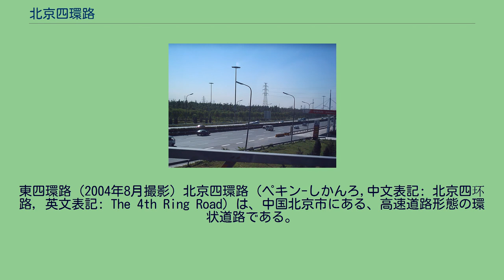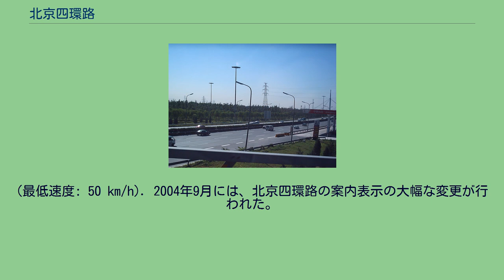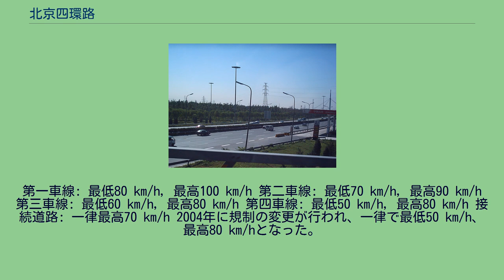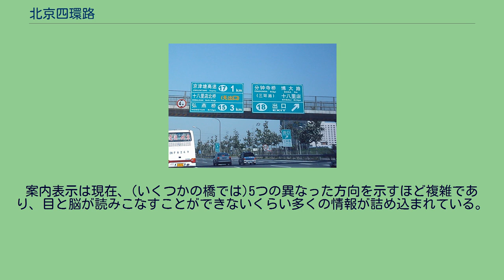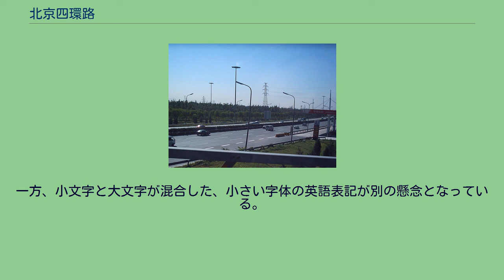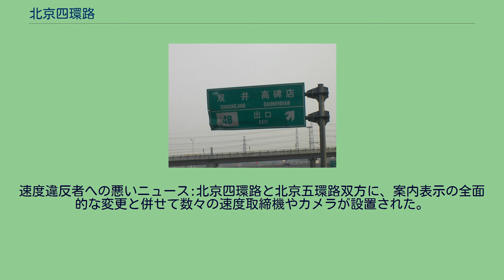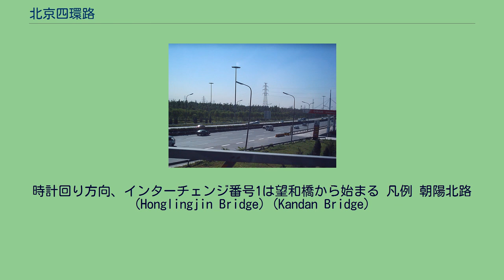北京四環路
東四環路 (2004年8月撮影) 北京四環路（ペキン-しかんろ,中文表記: 北京四环路, 英文表記: The 4th Ring Road）は、中国北京市にある、高速道路形態の環状道路である。
市中心部からおおよそ8km外周を通る。
市中心部から3つ目の環状道路であるが、歴史的経緯から北京四環路と呼ばれる。
北京四環路は、北京市の境界の中を通り、円というより四角い経路を辿る。
主な経路 四元橋 - 霄雲橋 - 四恵橋 - 四方橋 - 十八里店 - 大紅門 - 馬家楼 - 岳各荘 - 豊台区 - 四季青橋 - 中関村 - 健翔橋 - 安慧橋 - 望和橋 - 四元橋 現状 全線開通済み 1990年代初期には、中関村から四元橋までの北四環路は既に環状道路として存在していた。
ただし、道幅はずっと狭く、信号機があり、健翔橋、安慧橋、四元橋の3つの高架立体交差のみが存在していた。
中華人民共和国の50周年記念に、四元橋から十八里店までの東四環路が、1999年10月1日頃開通した。
これは、8車線の高速道路(非常駐車帯を含まず片側4車線)として開通した環状道路の最初の部分であった。
健翔橋から四元橋までの北四環路は、2000年9月の下旬に8車線の高速道路へと改良された。
同年のその後、十八里店から豊台までの南四環路が開通した。
2001年6月までには、北京四環路全体が高速道路標準の形態に改良された。
2004年初頭に、最高速度は一律80 km/hへと抑制された。
(最低速度: 50 km/h). 2004年9月には、北京四環路の案内表示の大幅な変更が行われた。
最終的には、インターチェンジ番号の双方向での統一が行われた (以前は異なっていた)。
2004年10月には、北辰区付近の北四環路にて、新しい高架橋が供用開始された。
以前は車線ごとに異なっていた。
第一車線: 最低80 km/h, 最高100 km/h 第二車線: 最低70 km/h, 最高90 km/h 第三車線: 最低60 km/h, 最高80 km/h 第四車線: 最低50 km/h, 最高80 km/h 接続道路: 一律最高70 km/h 2004年に規制の変更が行われ、一律で最低50 km/h、最高80 km/hとなった。
接続道路は70 km/hで普遍である。
この道路は無料である。
8車線(双方向とも4車線) 両方向で、健翔橋から四元橋が恐ろしく渋滞に弱い。
残りの北部、東部も弱い。
豊台区を除けば、その他の北京四環路は渋滞の確率は低い。
四元橋ジャンクション、四恵ジャンクション、四方橋ジャンクション、十八里店ジャンクション、馬家楼ジャンクション、豊台ジャンクション、岳各荘ジャンクション、中関村ジャンクション、健翔橋ジャンクション、望和橋ジャンクション フルスケールのサービスエリアはないが、ガソリンスタンドは多数存在する。
八達嶺高速道路 : 健翔橋ジャンクションで接続 京承高速道路 : 望和橋ジャンクションで接続 北京空港高速道路 : 四元橋ジャンクションで接続 京平高速道路 : 東風橋ジャンクションで接続 京通快速道路 : 四恵ジャンクションで接続 京瀋高速道路 : 四方橋ジャンクションで接続 京津塘高速道路: 十八里店ジャンクションで接続 京開高速道路
: 馬家楼ジャンクションで接続 京石高速道路 : 岳各荘ジャンクションで接続 北京四環路の新しい案内板(2004年9月撮影) 新しい案内板は、制限高を超過した車との接触を避けるために地上から最低5m以上の高さに設置される(2003年4月設置) 2001年に北京四環路が開通した時、案内表示は統一性がなく、やっかいであった。
拼音と英語の混合もドライバーを混乱させたが、最もひどいのはインターチェンジ番号であった。
同一のインターチェンジに対して、方向別に異なる番号が振られていた。
北京当局は、3年間問題解決に動かなかった。
古い案内表示は、標準化された英語と、最終的には新しいインターチェンジ番号が記載された新しい案内表示に更新されていった。
同時に、以前は高速道路と離れた主要地点のみであった、接続道路の模式図が、各インターチェンジ等に導入された。
更に、交通規制の案内は、漢字表記から道路標識に変更された。
いくつかの橋の名称変更が同時に行われた（四合橋など）。
441の表示板が変更されたので、プロジェクトは半ば超人的であった。
202個は出入口の表示で、残りの239個のほとんどは表示の大型化であった。
2004年夏の初期...